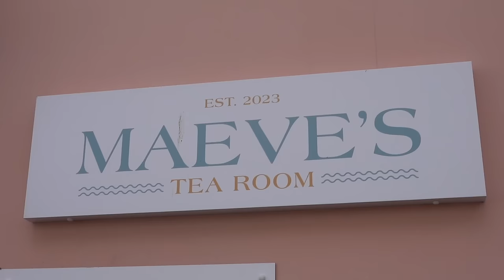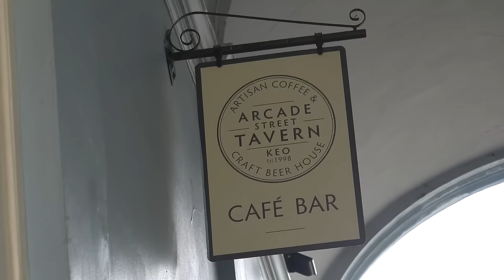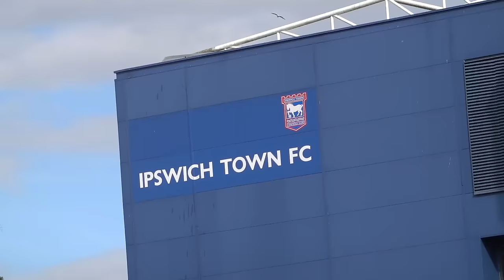PLAYER BACKFLIPS & UTTER LIMBS as IPSWICH TOWN 6-0 SHEFFIELD WEDNESDAY!!!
8 GAMES LEFT TO GO...